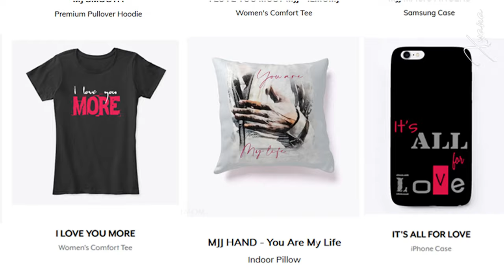ᴴᴰ HEARTBREAK HOTEL ♥ Michael Jackson: The Story Behind the Songs ~ Live Mix | SUB ITA#xyanaღILMOMJ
°°°ENG°°°
This video is part of a collection that will be titled "The story behind the songs" in which I will try to give information on some of Michael Jackson's songs.
The collection will cover his entire career, from his early days with the Jackson 5 to the 2000s.
Sources:
"Moonwalk" by Michael Jackson 1988 autobiography.
"Michael Jackson: All the songs. the story behind every truck" by Richard Lecocq and Francois Allard 2018

This time we I choosed the song "Heartbreak Hotel".

"Heartbreak Hotel" (renamed "This Place Hotel") is a song by the Jacksons released in 1980 and written and composed by Michael. While his brothers did not sing background vocals, they were credited with playing percussion on the album while brother Tito contributed a guitar solo. The song has a tempo of 98 beats per minute, making it notably slower than many of the other disco-based songs on the album. In the song, the protagonist speaks of a time when ten years ago, he took his girlfriend to a hotel for a romantic night—only to find out that it was designed specifically to break couples up. The staff at the hotel gave the girl the impression that he had cheated on her with someone else, something he did not do, which caused her to break up with him in the hotel. (Wikipedia)

This video collects a live mix of "Heartbreak Hotel" taken from Destiny Tour to Bad Tour.

The performances included are:
► The Jacksons -  Heartbreak Hotel _ Victory Tour Toronto 1984
► Michael Jackson - Heartbreak Hotel - Live Yokohama 1987 - HD
► Michael Jackson - Heartbreak Hotel - Kansas City 1988
► Michael Jackson - Heartbreak Hotel - Los Ageles 1988
► Michael Jackson - Heartbreak Hotel - Live in Wembley 1988

°°°ITA°°°
Questo video fa parte di una raccolta che si intitolerà "La storia dietro le canzoni" in cui cercherò di dare informazioni su alcune canzoni di Michael Jackson.
La collezione coprirà tutta la sua carriera, dai suoi primi giorni con i Jackson 5 fino agli anni 2000.
Fonti:
"Moonwalk" di Michael Jackson 1988 autobiografia.
"Michael Jackson: Tutte le canzoni. La storia dietro ogni camion" di Richard Lecocq e Francois Allard 2018

Questa volta abbiamo scelto la canzone "Heartbreak Hotel".

"Heartbreak Hotel" (ribattezzato "This Place Hotel") è una canzone dei Jacksons pubblicata nel 1980 e scritta e composta da Michael. Nella canzone, il protagonista parla di un periodo in cui dieci anni fa ha portato la sua ragazza in un hotel per una notte romantica, solo per scoprire che è stato progettato appositamente per rompere le coppie. Il personale dell'hotel ha dato alla ragazza l'impressione di averla tradita con qualcun altro, cosa che non ha fatto, che l'ha portata a rompere con lui in hotel. (Wikipedia)